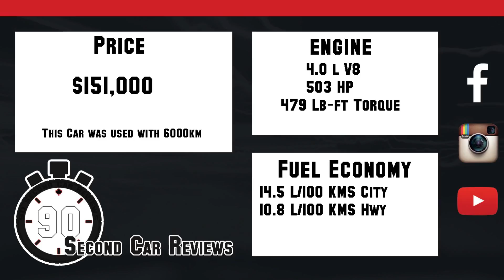2016 Mercedes AMG GTS 90 Second Car Reviews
Huge thanks to performance Mercedes in St Catharines for letting me use their car. They have a very nice selection of new Mercedes and other used performance cars.